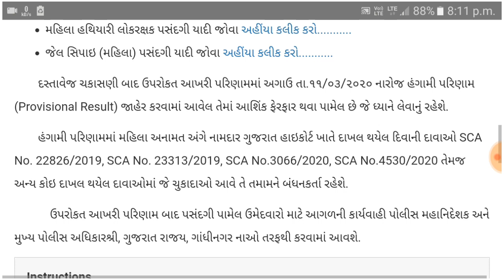Big Breaking news : lrb gujarat female result declared,પોલીસ ભરતી (મહિલાઓ) ફાઈનલ પરિણામ જાહેર.....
ગુજરાત પોલીસ મહિલા પરિણામ જાહેર..પરિણામ જોવા નીચે આપેલી લીંક પર ક્લિક કરો..

👉lrb result 2020, Gujarat police bharti 2020, gujarat police mahila result 2020, gujarat police female result declared, lrb female result, gujarat police mahila result jaher 2020